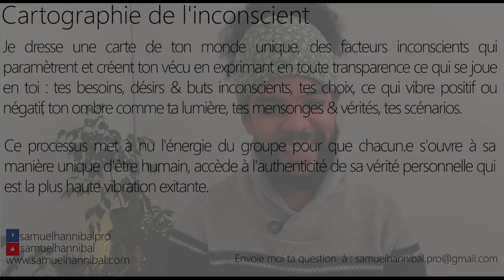Comment savoir que nous sommes avec la bonne personne ?